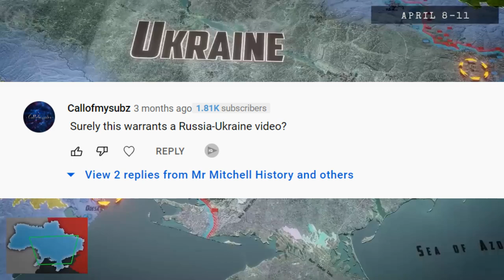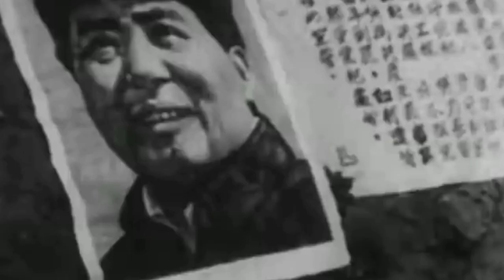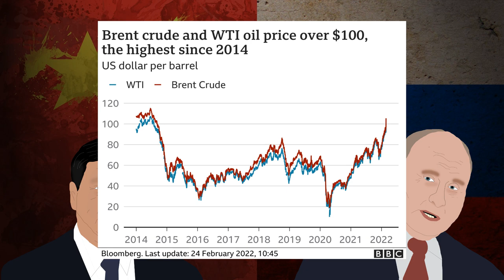So are Russia and China Allies? - The History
In this video we will be addressing the question "are China and Russia" actually friends by giving you the history of the relationship, a brief on what's happened since Xi came to power and a commentary on what could happen next.

Dating as far back as the Qing Dynasty, Russian Cossacks and the Manchurians first started to interact. From that the two would be closely webbed together throughout the Stalinist era and would then fall apart during the Maoist era. It would take a reluctant meeting between Mikhael Gorbachev and Deng Xiaoping for the Soviets and China to patch up the relationship. Durring the era of Putin and a new Russia, the relationship started to change.

This video will look at how the Crimean occupation, Ukranian invasion and Russia's invovlement in the Syrian Civil War has impacted this long historical relationship.